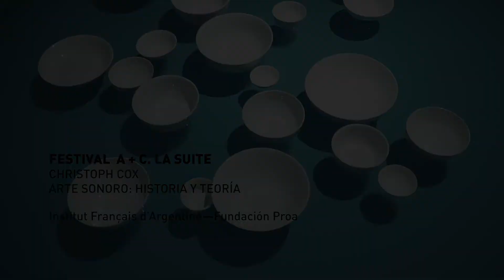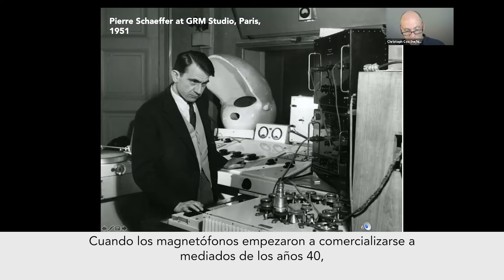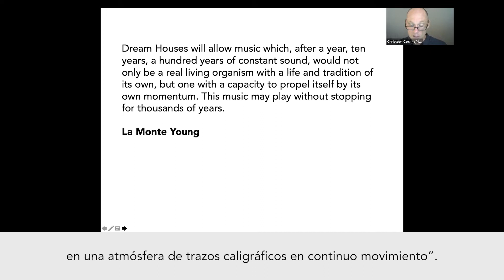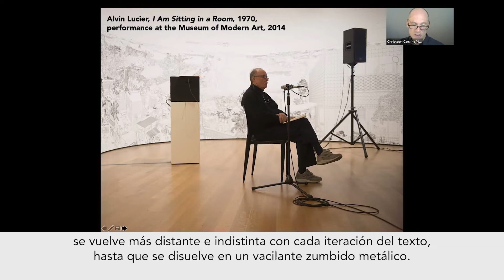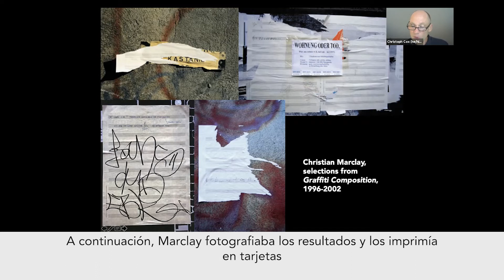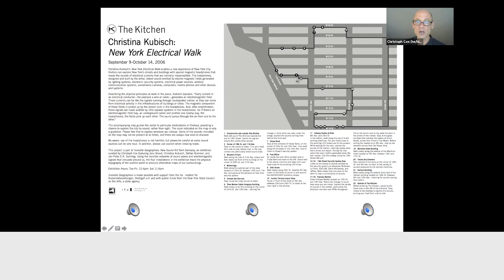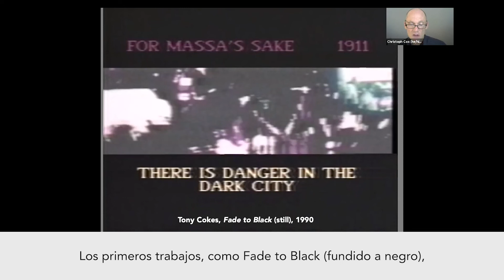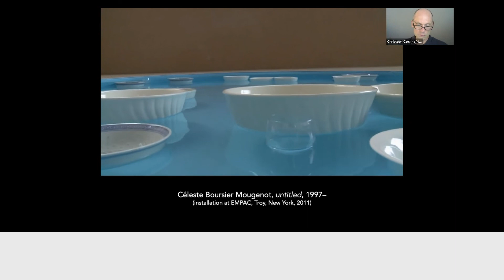Christoph Cox | ¿Por qué arte sonoro?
Festival A+C. La Suite reúne durante diez días un extenso programa de entrevistas, conciertos y clases magistrales. Cada día, diversas actividades se organizan desde el canal de ProaTV en Youtube. Las voces de los artistas conversan sobre su trayectoria y sus impresiones sobre el trabajo a distancia presentes en la muestra.
Tres destacados investigadores presentan clases magistrales sobre la historia y el presente del arte sonoro. Y el ensamble Tambor Fantasma propone seis conciertos en las salas de exhibición, en diálogo con las obras sonoras.